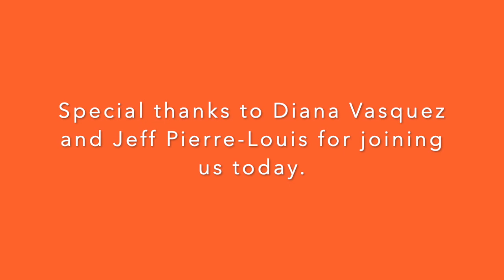Salem State Career Connections Why Should Students Use Career Services, part 2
This video is about Salem State Career Connections Why Should Students Use Career Services, part 2

Twitter: SSUCareer Instagram: SSUCareer
LinkedIn: Salem State University Career Services

Salem State University Career Services
Ellison Campus Center, Room 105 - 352 Lafayette Street, Salem, MA 01970